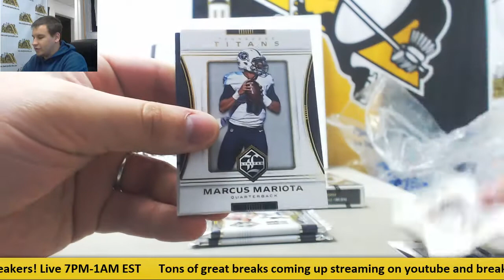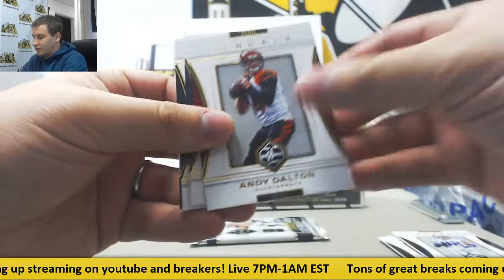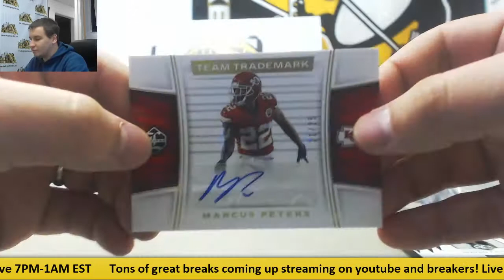Mark-(2) 2017 Panini Limited FB Hobby Live Break